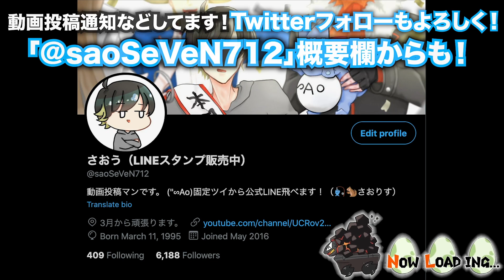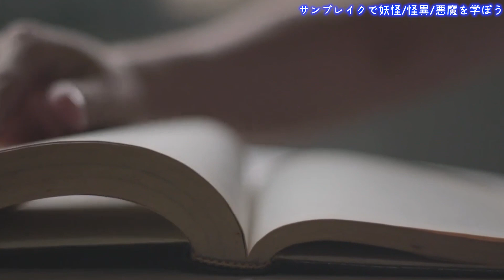【ややホラー】新モンスターと関係する妖怪/怪異をまとめて解説！モンハンから西洋妖怪の奇妙な生態を学ぼう！【MHサンブレイク】【発売直前】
突発のモンハン企画です！また気が向いたらやるかもしれません。

・ショウグンギザミ
・ゴアマガラ
・シャガルマガラ
・ガランゴルム
・メル・ゼナ
・ルナガロン